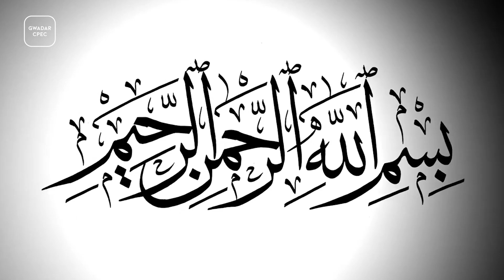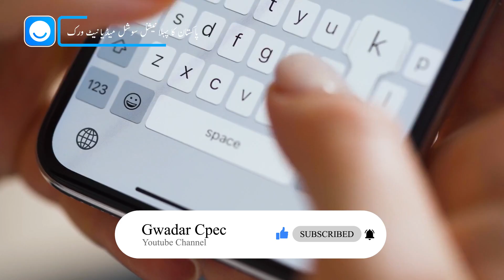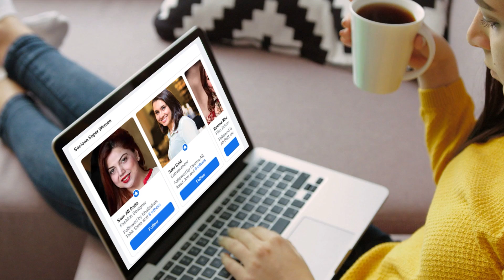Karachi Sukkur Bullet Train Project | The First Train To Revive Transport | Gwadar CPEC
Bullet trains are being talked about all over the world at this time, in Pakistan you don't get the speed of railway even up to 100 km, but around the world the bullet trains are enjoying the speed of 600 km, but Pakistan is also not behind in this era. Yes, work has started on the first bullet train in Pakistan which can travel to many cities in fifteen minutes. , it will cost approximately US$ 438 million.